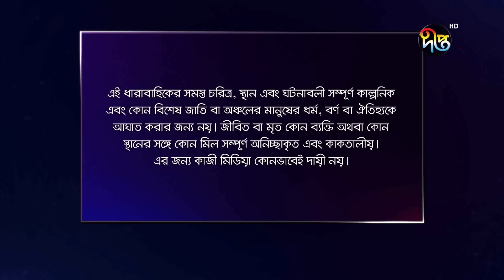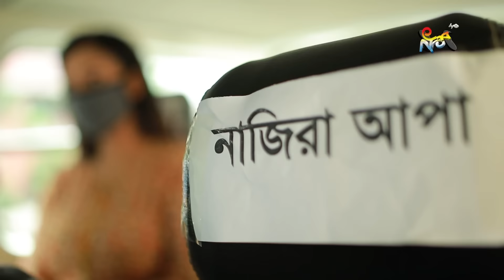Front Liner | ফ্রন্ট লাইনার | EP 1 | Azizul Hakim, FS Nayeem, Nadia Ahmed | Deepto TV | Bangla Natok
পাঁচ পর্বের ধারাবাহিক নাটক - Front Liner | ফ্রন্ট লাইনার | Azizul Hakim, FS Naeem, Nadia Ahmed | Deepto TV

মূল ভাবনা
ডাঃ ফয়সাল মাহমুদ

রচনা
মনিরুল ইসলাম রুবেল

অভিনয়
আজিজুল হাকিম,  এফ এস নাঈম, নাদিয়া আহমেদ,লাবণ্য লিজা,ওবিদ রিহান,শেলী আহসান, সূচনা শিকদার, মুকুল সিরাজ
সুজাত শিমুল, ম আ সালাম,টুটুল চৌধুরী ,তানভীর ,আমিন

চিত্রগ্রহণ
আলাউল বাকি অর্পণ
রুহুল আমিন

সম্পাদনা
মাসুম হাসান
তোফায়েল আল মামুন

নেপথ্য কন্ঠ
শফিকুল ইসলাম

লাইন প্রডিউসার
কিশোর খন্দকার

পরিচালনা
কায়সার আহমেদ

The main idea
Dr. Faisal Mahmood

Composition
Monirul Islam Rubel

Starring:
Azizul Hakim,FS Naeem,Nadia Ahmed,Labonno Liza,Obid Rihan,Shelley Ahsan,Shuchona Sikdar,
Mukul Siraj,Sujat Shimul,M A Salam,Tutul Chowdhury,Tanvir,Amen

Filming
Alaul Baki Arpon
Ruhul Amin

Editor
Masum Hasan
Tofail Al Mamun

Backstage voice
Shafiqul Islam

Director
Kaiser Ahmed

Deepto TV address:
7/A/GA Tejgaon Industrial Area, Dhaka 1208, BANGLADESH